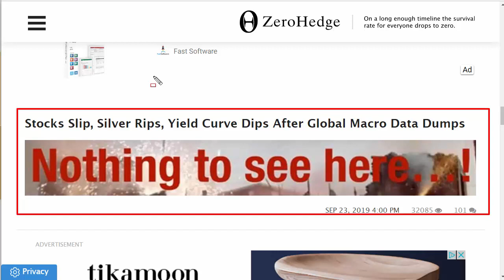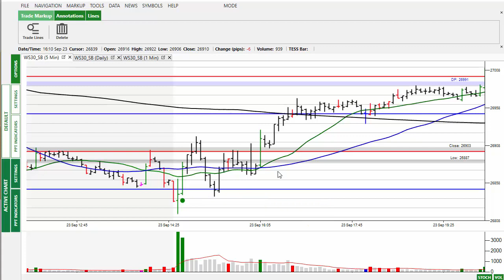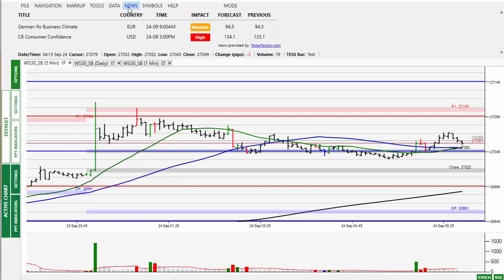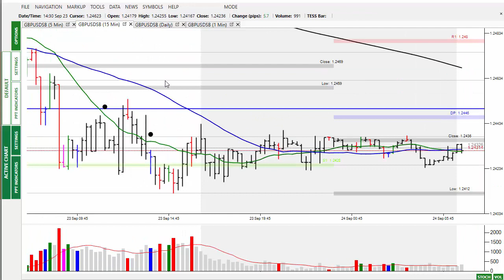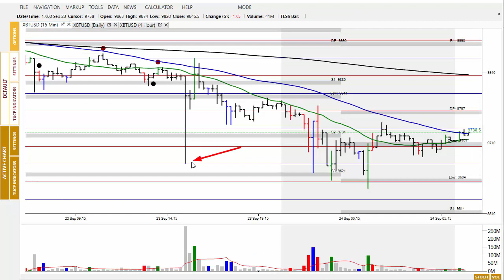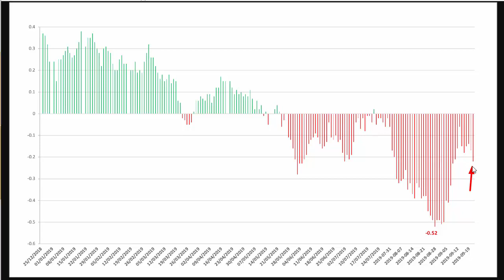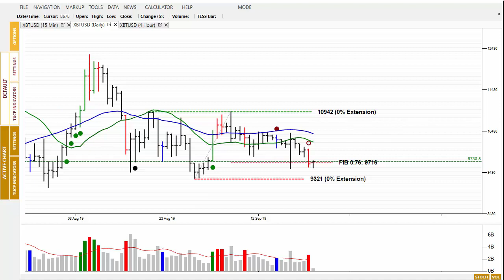Market Alert 24th September 19